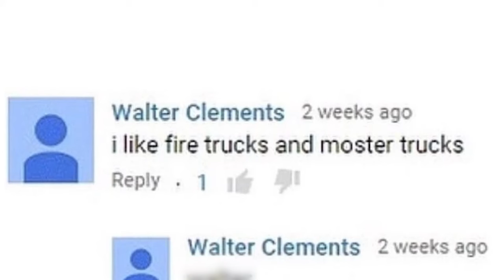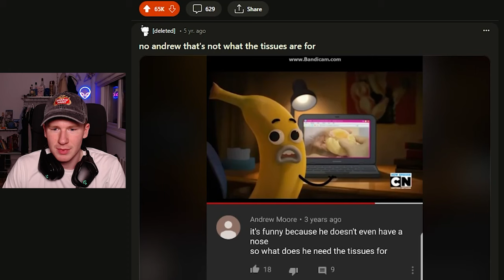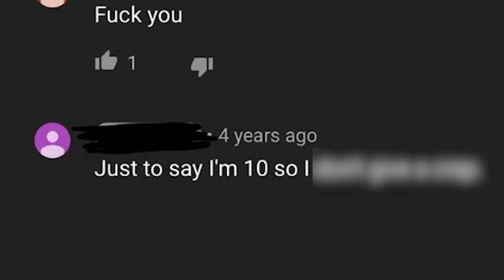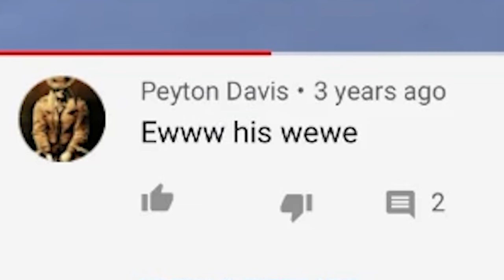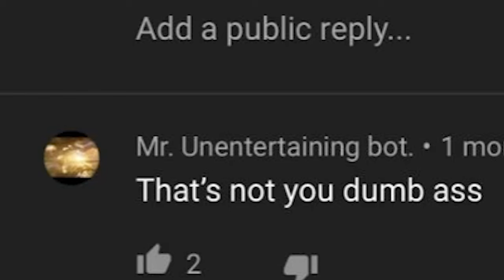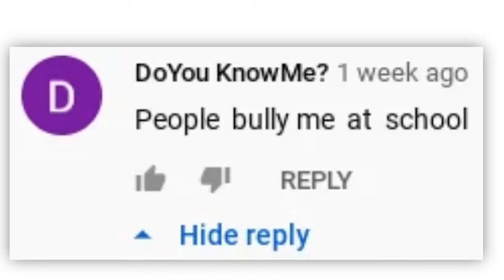Kids Say WILD Things...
r/youngpeopleyoutube is HILARIOUS

In this video we look at r/youngpeopleyoutube subreddit on reddit and see the funniest things that kids say on youtube and in comments.

hey, why are you still here? stop reading me